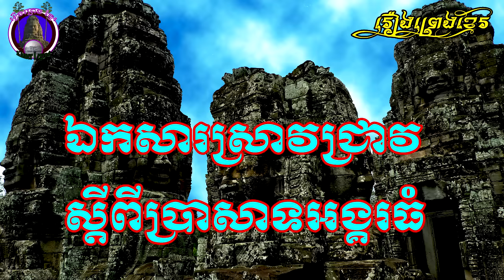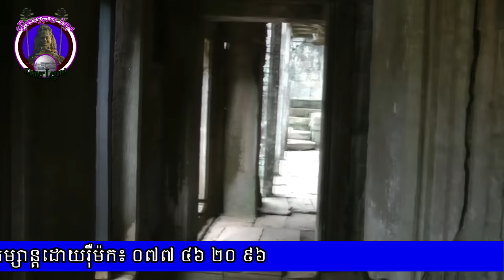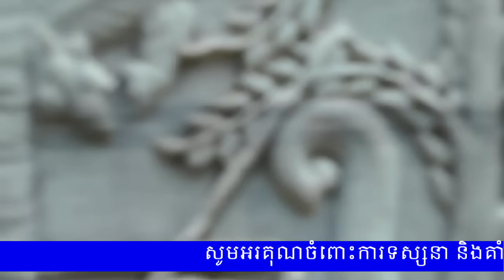ឯកសារស្រាវជ្រាវពីប្រវត្តិប្រាសាទអង្គរធំ|The Angkor Thom Temple history In Siem Reap province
Angkor Thom Temple is in Siem Reap Province. It was built by King Javaraman The VII. This temple is a very amazing temple like Angkor Wat. The King treats this temple as his capital in Angkor Empire.

To make sure you can listen and watch this video in the Khmer Language. Thanks.